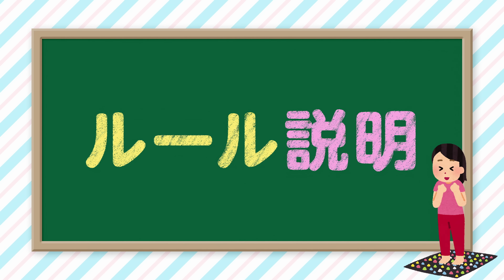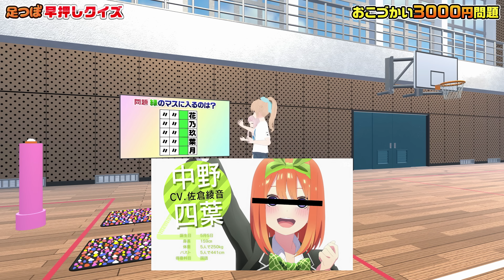【激痛】足つぼの先にボタンがある早押しクイズｗｗｗｗｗ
健康になっちゃうううううううううう！！！！！！

企画：田中ヒメ/鈴木ヒナ/Studio LaRa
監修：夏虫
ディレクション：暴徒
編集：SUIMASEN
サムネ：ぞんびや
字幕：マリ